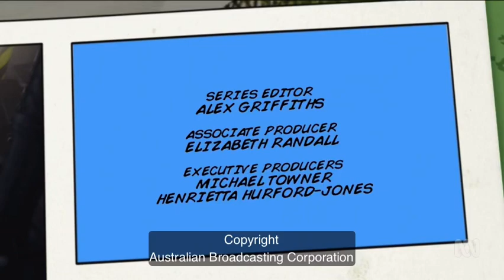BBC Studios The Natural History Unit and CBeebies/BBC Studios (2019)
Taken From Andy’s Safari Adventures Season 2